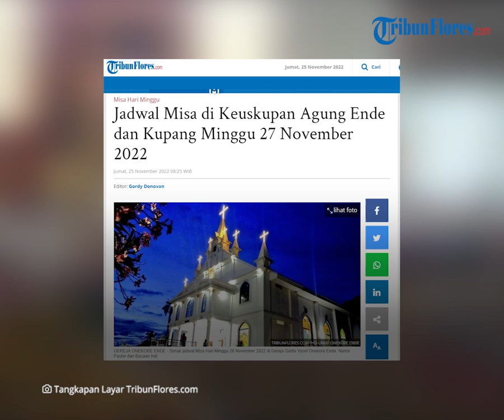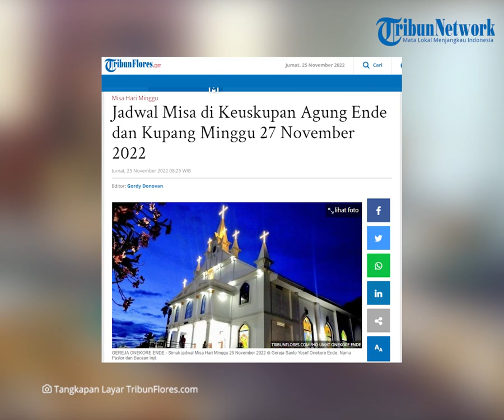Jadwal Misa di Keuskupan Agung Kupang Minggu 27 November 2022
TRIBUNFLORES.COM, MAUMERE-Berikut jadwal misa Minggu 27 November 2022, Minggu Biasa ke XXXV di Gereja Katedral Kristus Raja Kupang. Nusa Tenggara Timur ini.

Misa akan dilaksanakan lima kali misa.

Misa I: pukul 06.00 wita.
Misa II: pukul 07.30 wita.
Misa III: pukul 09.00 wita.
Misa IV: pukul 16.30 wita dan,
Misa V: pukul 18.00 wita.

Artikel ini telah tayang di Tribunflores.com dengan judul Jadwal Misa di Keuskupan Agung Ende dan Kupang Minggu 27 November 2022,

Penulis : Maria Mangkung
Editor : Gordy Donofan
VP : Tian Kedoh